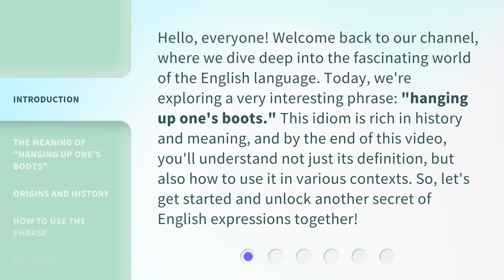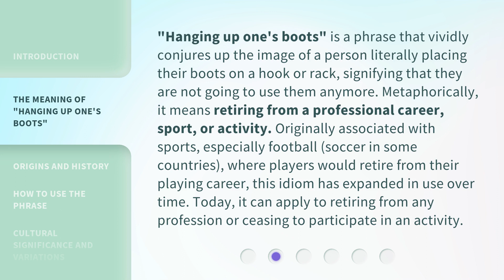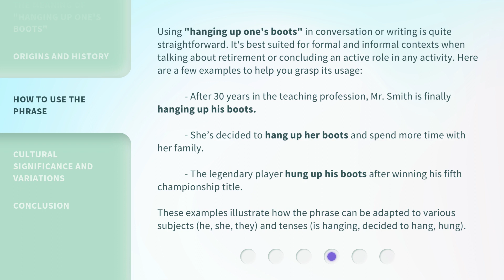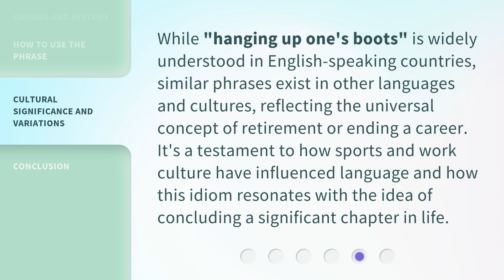Hanging Up the Boots: A Phrase of Transition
Stepping Down: The Transition Phrase • Watch as athletes gracefully retire from their sports careers, embracing the next chapter of their lives. A touching look at the end of one journey and the beginning of another.

00:00 • Introduction - Hanging Up the Boots: A Phrase of Transition
00:39 • The Meaning of "Hanging Up One's Boots"
01:18 • Origins and History
01:49 • How to Use the Phrase
02:40 • Cultural Significance and Variations